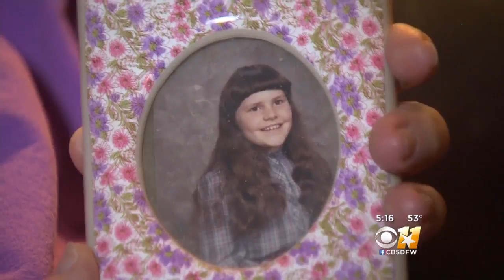Great Grandmother Makes Dolls For Kids In Hospital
Doris Renfro sews in her tiny workshop in Lillian, Texas.